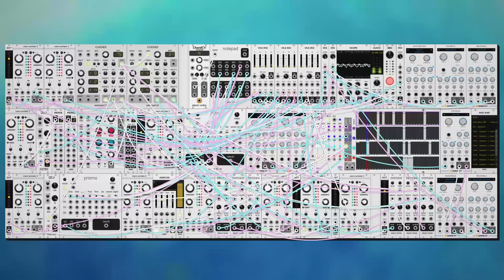dawn bree - exactly where i need to be (modular synth ambient)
while making these i tend to sort of lose track of the real world and go somewhere else, i feel like this one does a pretty good job of showing what that feels like, how every layer adds on top of the last one and it fits in just the way you want it to. then when it all fades you can hear what has been playing the whole time in a new light before we land back on the ground and continue to go about the day.

continuing on my foray into more complex melody lines, i'm really happy with how this one turned out, a way too complex arrangement of six different seesaw modules and four different layers of instrumentation, one of these days i'm going to end up using like fourteen seesaws to build a melody line, the number just keeps increasing.

progression today is returning to the everpresent dorian mode with a vii-ii-IV-i, which is another one that i found on the acoustic guitar and ported over. really just coming up with excuses to set up a major four to minor one resolution as many times as i can, its just a good sound what can i say. anyways i hope you like this one. let me know what you think! :)